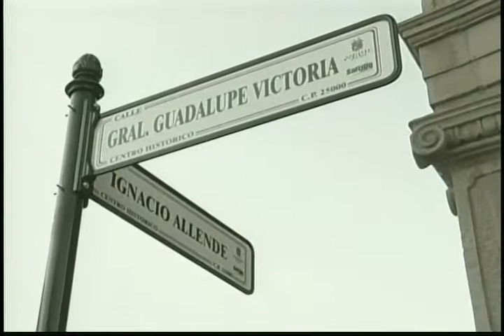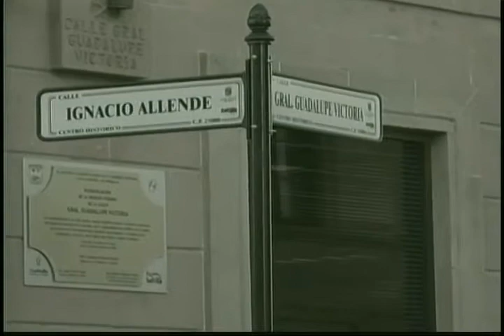Nomenclatura en principales vías del centro